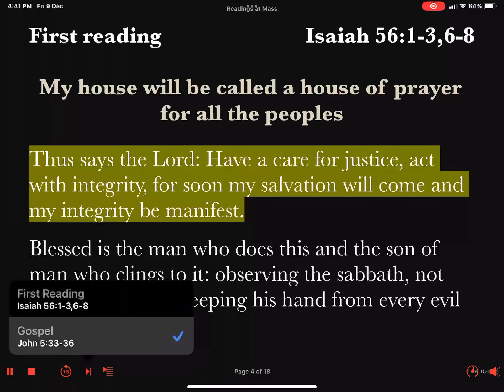Daily Reader's Prep Gospel [Ferial] Friday Week #3 Of Advent 16 December 2022